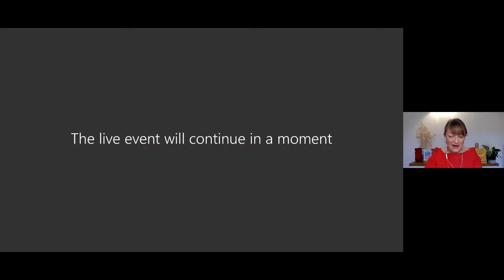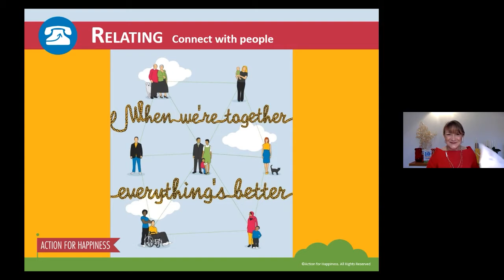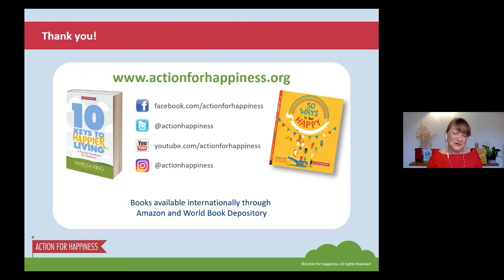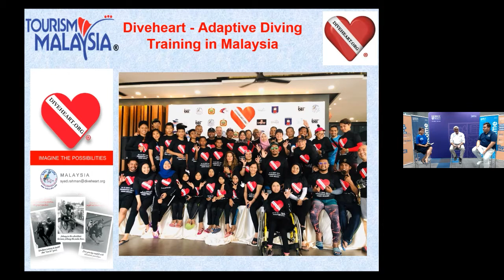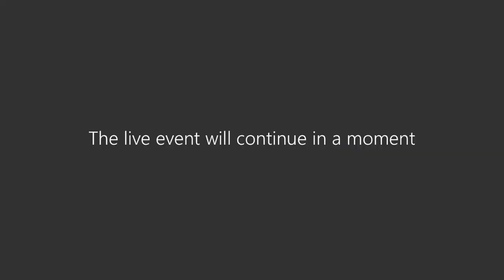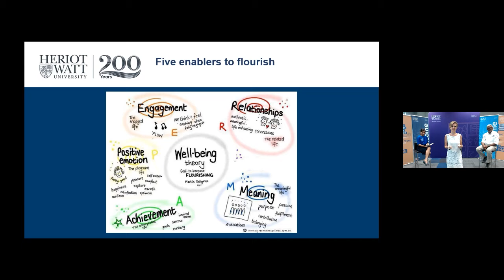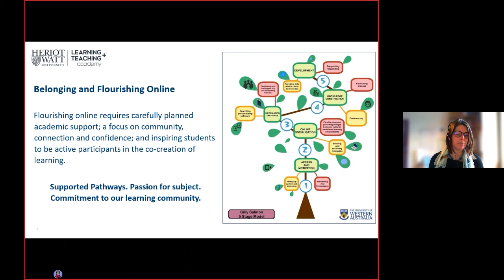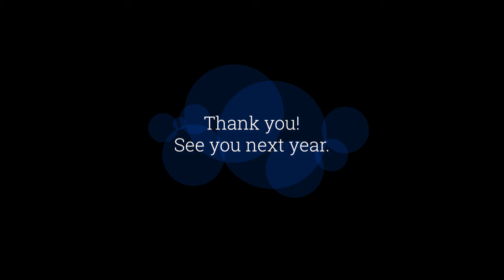Global Happiness Forum 2021 Full Recording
We had a wonderful time organising the Global Happiness Forum 2021 on 20 March 2021. For those who missed it, here is the full video of the forum.